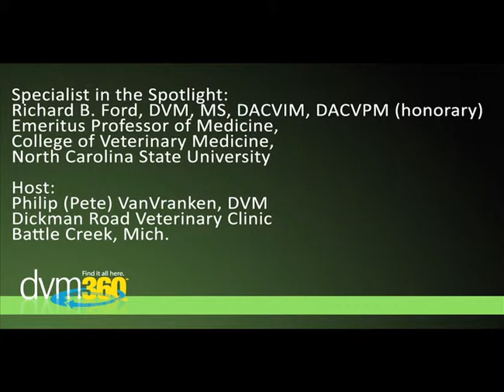Is lipemic serum really a clinically relevant finding in dogs?